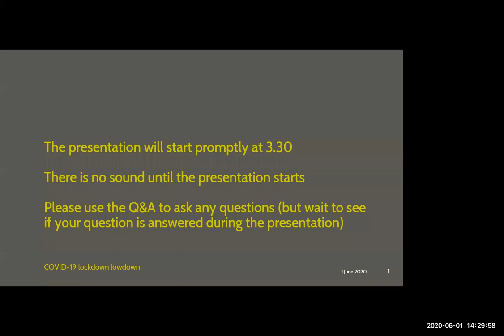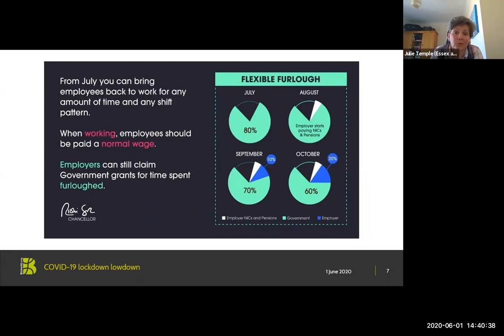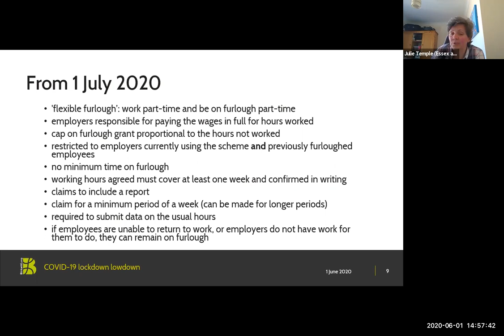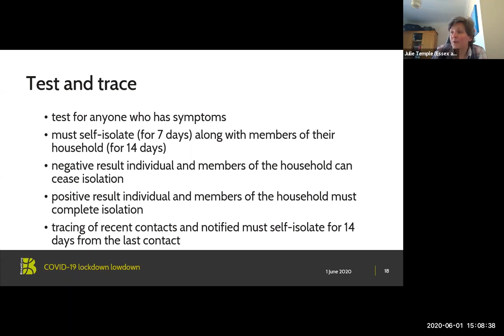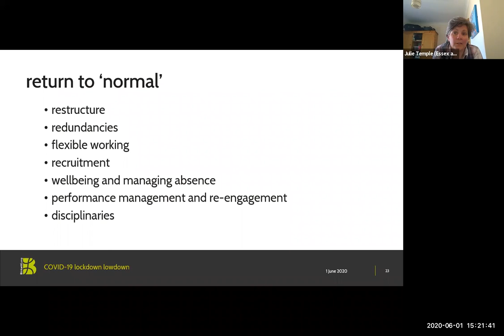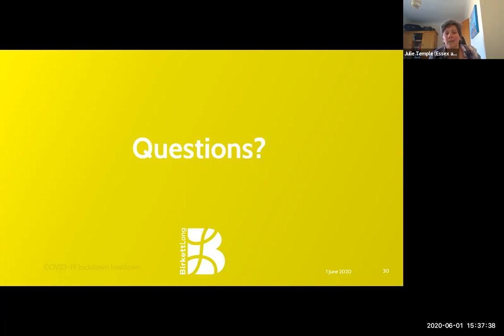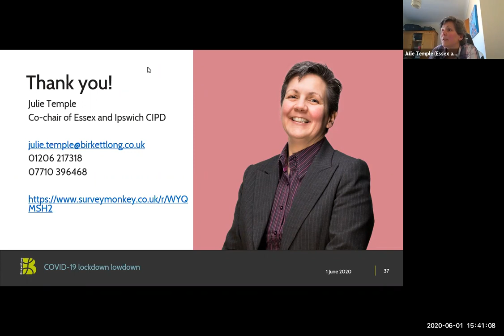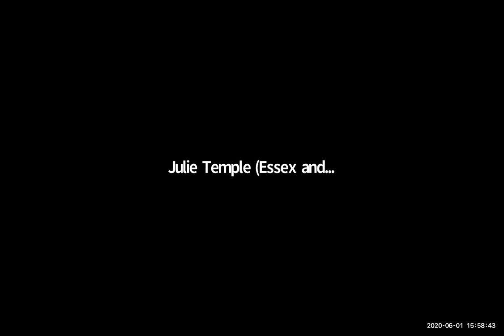Covid-19 Lockdown Lowdown - Review of HR challenges (1 Jun 2020)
This webinar reviews the most important changes in recent weeks to legislation and guidance around Covid-19, including furlough and the return to the workplace – which were correct in June 2020. It is hosted by Julie Temple, Co-chair of the branch and head of the BLHR and employment team at Birkett Long.